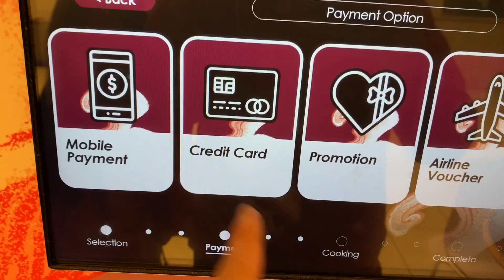北カリフォルニアの山火事 多くの地域で計画停電実施中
北カリフォルニアでは多くの地域で山火事防止の計画停電が行われています。今回の計画停電では、我が家も対象になってしまい、電気のない生活を過ごしています。この動画はそんな模様を特集してみました。

★Kentoonオリジナルグッズを販売開始しました〜！僕のお店を是非ご覧くださいませ〜。

★長女のチャンネル↓
☆Meririn めりりん

★撮影機材★

撮影用カメラとレンズ